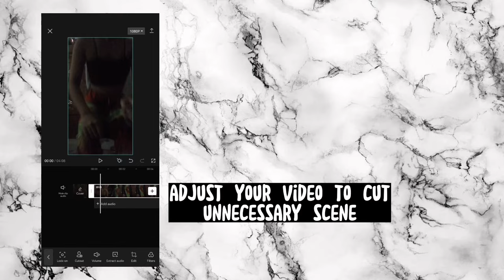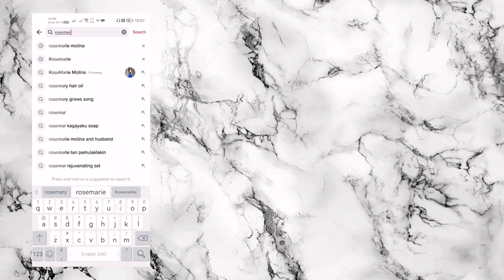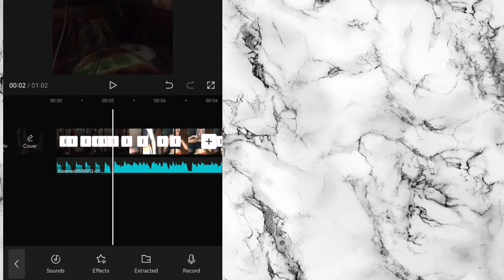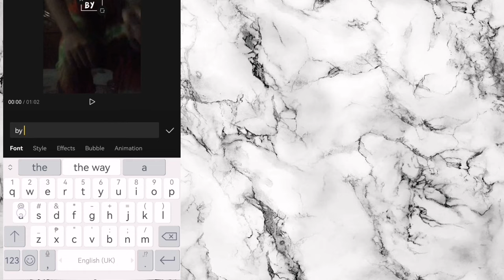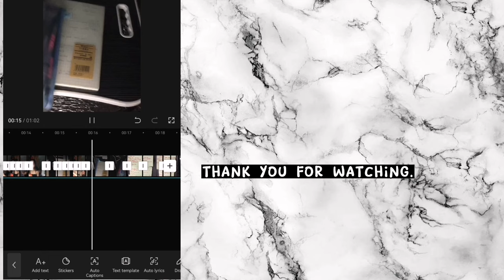tutorial: how to edit mini vlogs using capcut | RoseMarie Molina tiktok inspired 🤍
hope it can help you to make your own adayinmylife videos on tiktok.